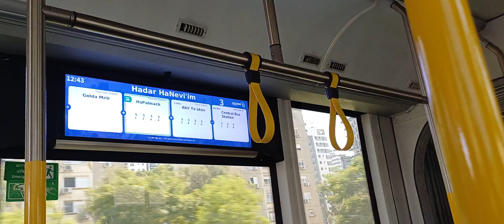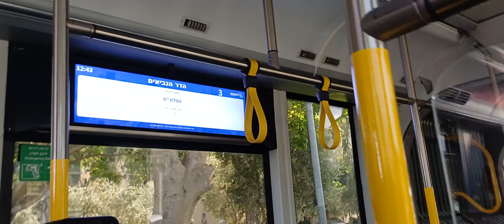קטע נסיעה במטרונית חשמלית סופרבוס קו 3 לכיוון חיפה, עם מערכות משודרגות והכרזות 797-90-402